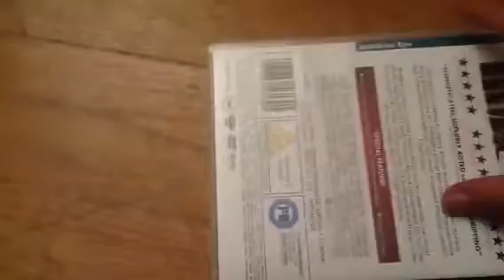DVD Update 11/07/2013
Just when you thought the only thing I bought was VHS tapes...